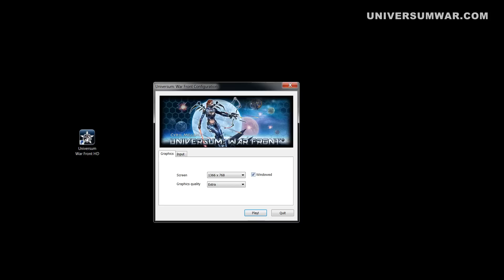Universum: War Front - Neues Video zeigt On-the-Fly-Veränderungen der Grafik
Universum: War Front sorgt bei Kickstarter für Furore. Das 1-Mann-Projekt vereint nicht nur Genres wie FPS, RTS, MOBA und RPG, sondern sieht auch noch ansehnlich aus. Ein neues Video zeigt das Hauptmenü und die Änderungen an der Spielgrafik, die on the fly im Spiel umgesetzt werden.